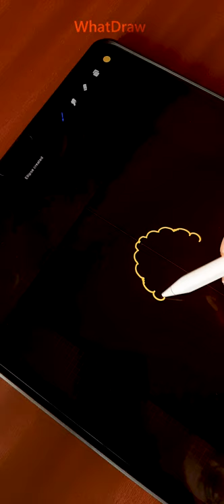Sweet Corn drawing in Procreate | iPad pro | WhatDraw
Sweet Corn drawing in Procreate in the new 2021 M1 iPad pro.

Very delicious Sweet Corn !!!